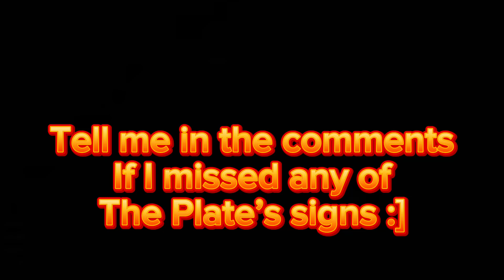ALL THE SECRET SIGNS OF THE PLATE FROM THE NEW SB HALLOWEEN UPDATE 🎃| Slap Battles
In this video I showed every new spooky Plate’s signs of the SB Halloween update.

Did I miss any of the secret messages?

and see ya in a next video. :]

ID of my 1st obby (BABFT vs MINECRAFT):
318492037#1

ID of my 2nd obby (TROLL OBBY):
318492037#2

ID of my 3rd obby (Escape From The Plane):
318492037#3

ID of my 4th obby (Backrooms):
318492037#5